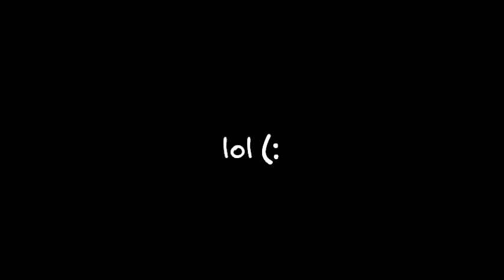P3NIS FEST!?!?!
we love david :D

Ke$ha- blah blah blah

*WE HAVE NO CLAIM ON THE MUSIC*